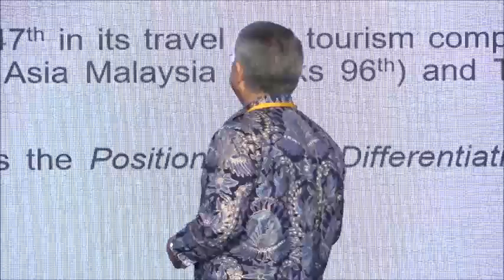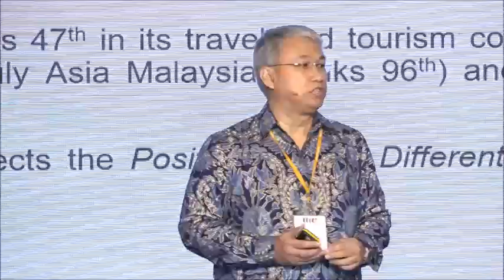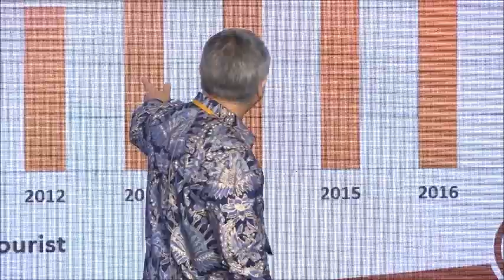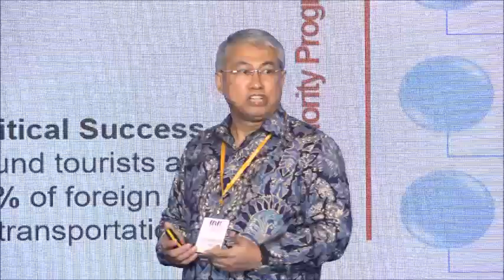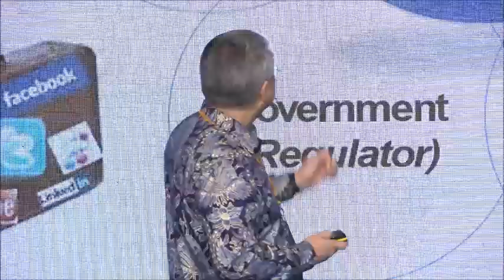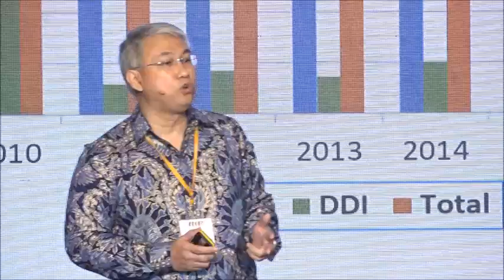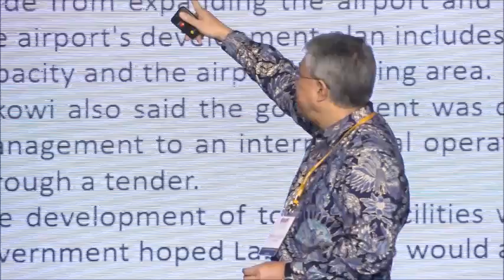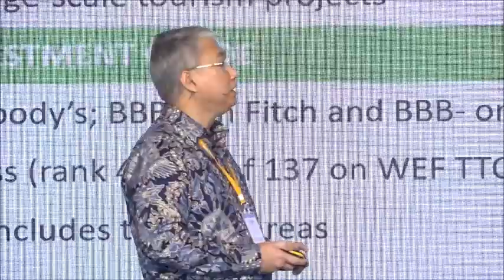THINC INDONESIA 2019 : New Way of Indonesian Tourism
Hiramsyah Thaib, Team Leader, Acceleration for development of Priority Tourism Destination - Ministry of Tourism, Republic of Indonesia at 7th edition of THINC Indonesia.